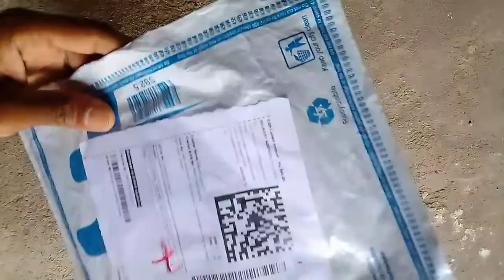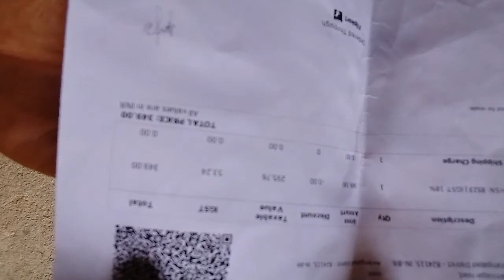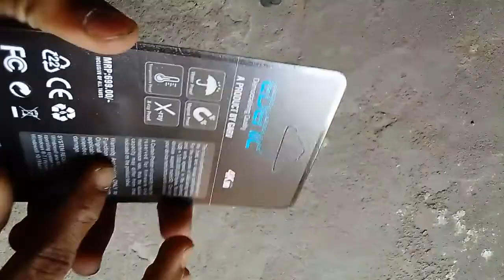memory card unboxin || 32gb memory card || memory card unboxing flipkart || SD card boxing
video highlight

Hi!👋 I recently won Rs.7600 by Playing Ludo, Carrom & Callbreak on Rush App.
Use my invite link & Get FREE Rs.50 on Sign up.
⌛Hurry! Link expires in 12 Hours!

Watch This Before you Buy MicroSD Cards - MicroSD Explained in Detail

SanDisk Ultra MicroSDHC 32GB 10 Memory Card Kya Hota Hai?||

HP 32GB Memory Card Unboxing || Flipkart Sale Product

SanDisk 32 GB Ultra SD Card Unboxing Baught from Flipkart & Speed

SanDisk Ultra 64 Gb Class 10 Memory Card From Flipkart UNBOXING And REVIEW

Amazon buy like
a) 32 gb ka SD card

YouTube username 👇👇👇
 Sonu India day

Twitter username 👉@sonukum23850685

Facebook username 👉 Sonu India day

video highlight

SanDisk Ultra MicroSDHC 32GB Memory Card

Unboxing

Best Memory Card For GoPro

Best Memory Card For Phones

Best Memory Card For Dslr Class 10 ka memory card kyu le

Calss 10 ka Memory Card Kyu hai best?

Class 10 Ka Memory Card Kyu Kharidein Best Class 10 Memory Card

Best Memory Card Ever

memory card unboxin

32gb memory card

sd card 32gb price

SD card

SD card boxing

memory card unboxing flipkart

memory card review

best memory card for smartphone

EDENIC 32GB MMC Card

EDENIC 32GB MMC Card 32 GB